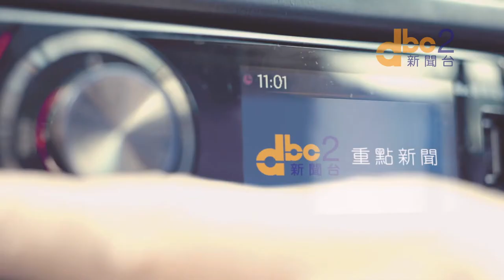DBC 數碼電台新聞台電視廣告 20秒版本